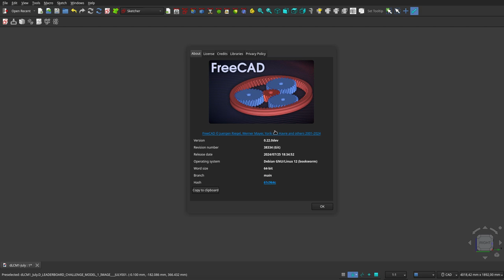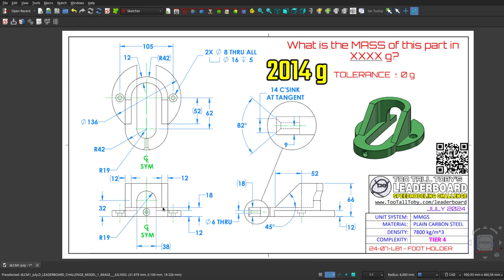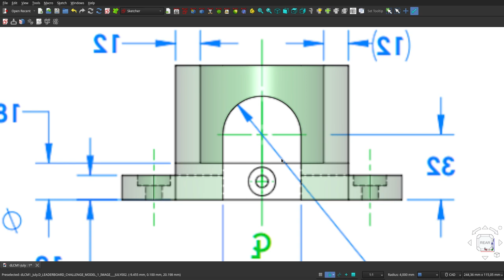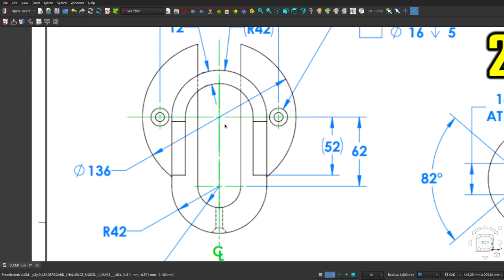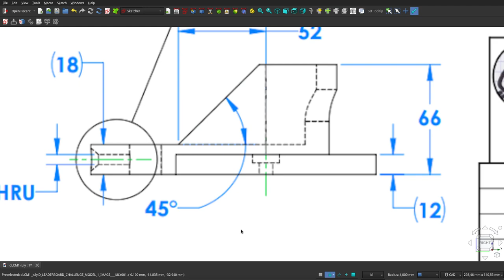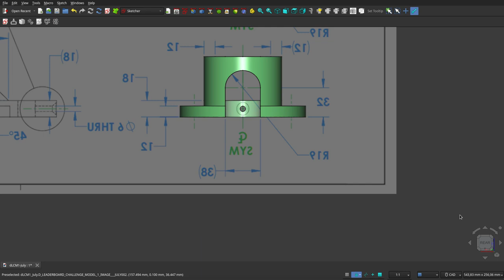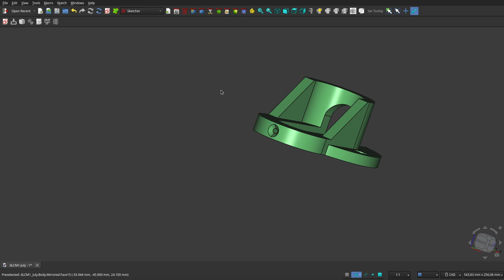FreeCAD 0.22: MOSTRANDO un DÉCIMO SÉPTIMO diseño de concurso mundial.